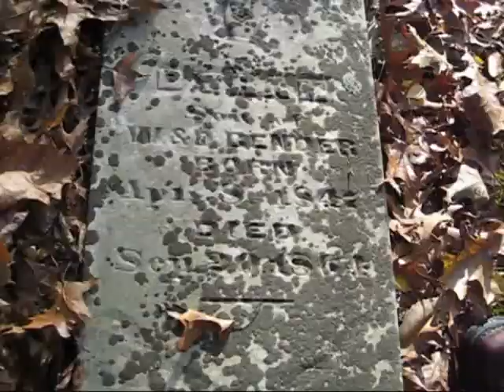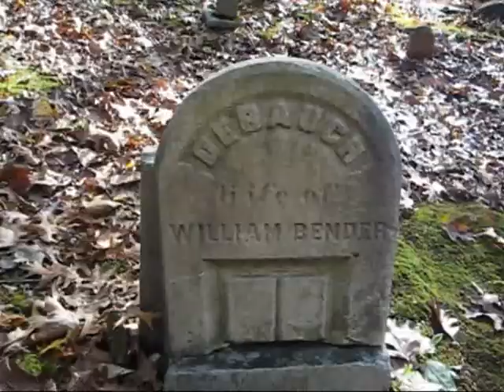Butcher Cemetery on old Bender homestead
Butcher Cemetery on Stipp Road, Monroe County IN, October 20, 2009.  Graves of William Bender and related Ping family on the Bender homestead at Moore's Creek.  Byram year of death stated incorrectly.  Byram Bender (Bub) died September 20, 1864